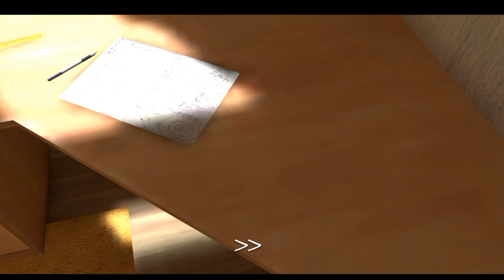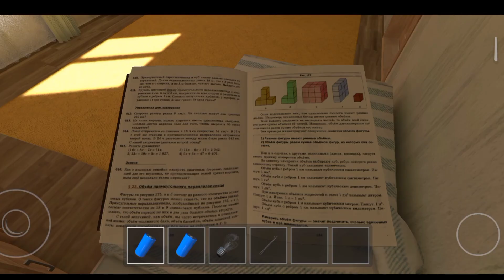FIRST TIME PLYING SCHOOL BOY RUNWAY | PAPA NA BOHOT MARA😭😭